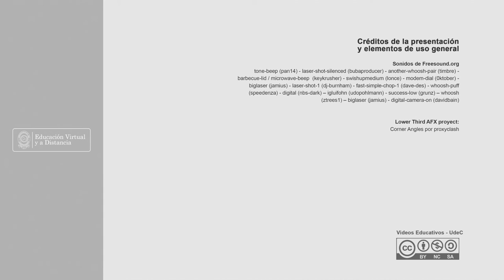El guandul y los compuestos órgano-minerales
Expositores: Sigindioy Chindoy, Fuentes Romero, Cadavid Osorio, Ramirez Pisco
Programa: Ingeniería agronómica
Facultad: Facultad de Ciencias Agropecuarias
Sede: Fusagasugá